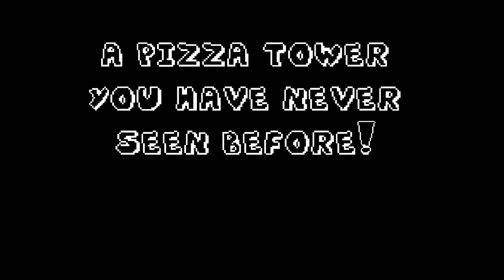the tower of pizza - gamebanana trailer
this is the mod i have benn talking about for all this time and after months , the first floor is done.

yea i know it's small but more will be coming in the future.

anyways if you are seeing this the moment it comes out, that means that i am going to post a p rank guide of it straight after and if you are reading this later, what are you waiting for! go see it